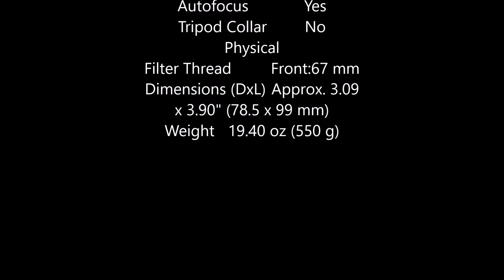Nikon AF-S DX NIKKOR 18-300mm f3.5-6.3G ED VR Spec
Nikon AF-S DX NIKKOR 18-300mm f3.5-6.3G ED VR